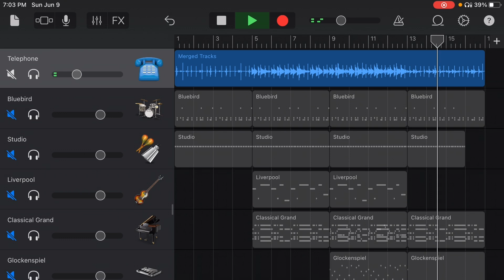I was in an elevator